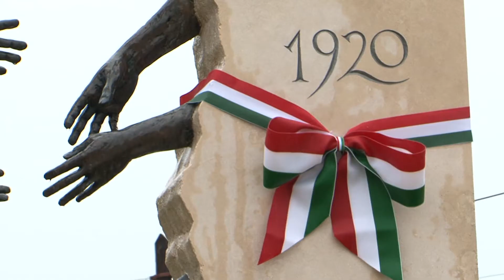A Nemzeti Összetartozás Napja